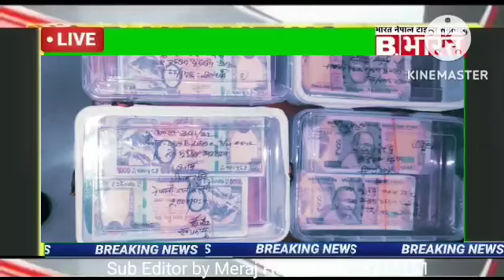29 November 2022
Video from Sp Mishra